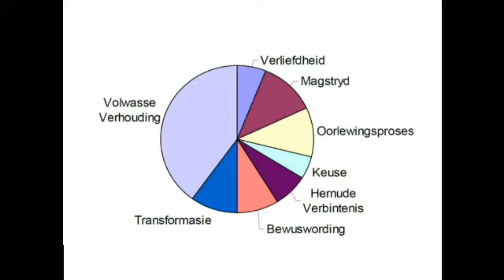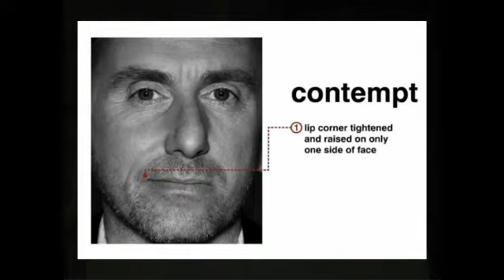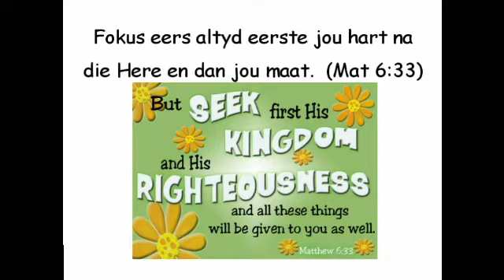12 Aspekte van 'n verhouding